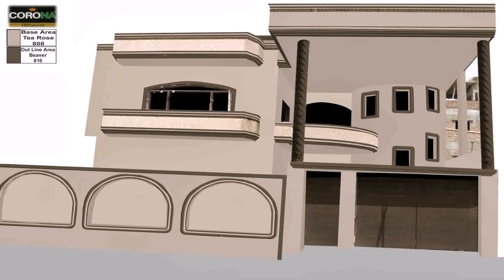Front House Paint Color In Pakistan